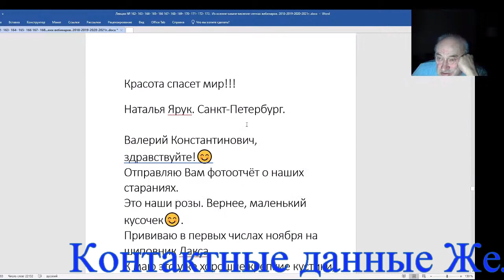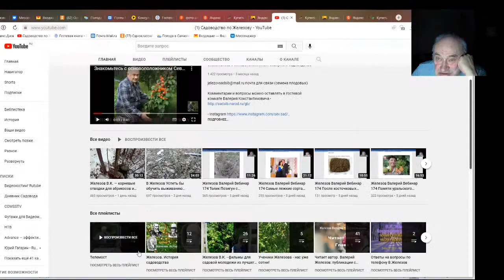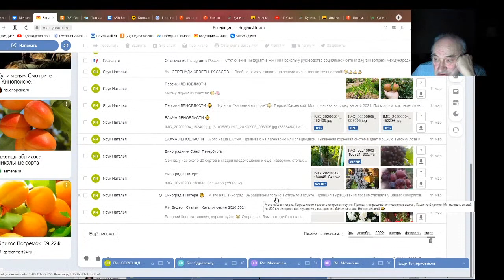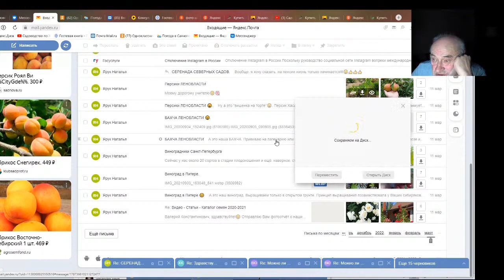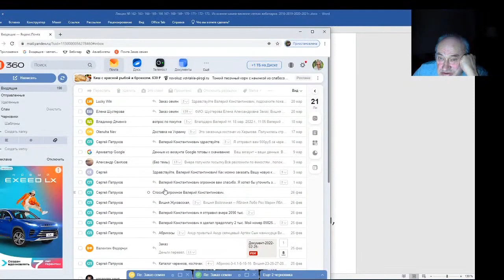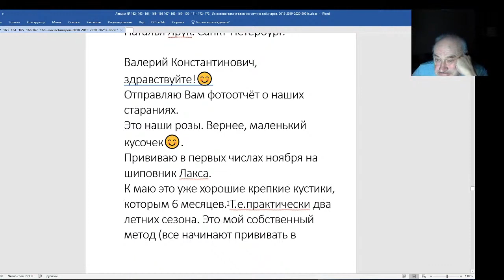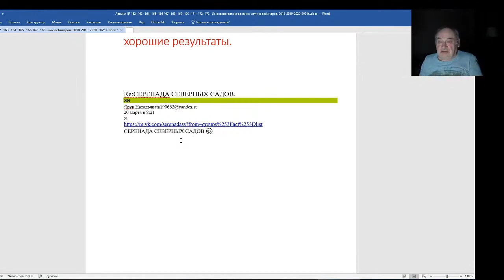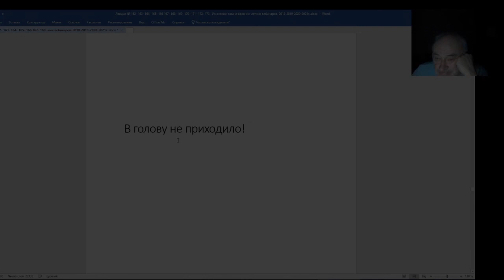Железов Валерий Вебинар 175 Красота спасет